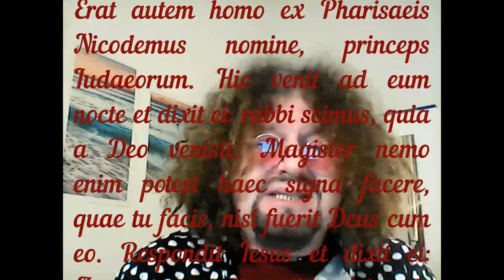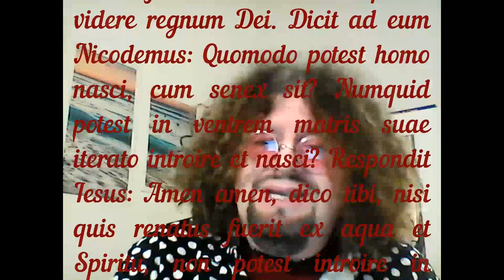13 Lateinische Lektüre bei Wallisch (Iohannes)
Erat autem homo ex Pharisaeis Nicodemus nomine, princeps Iudaeorum. Hic venit ad eum nocte et dixit ei: rabbi scimus, quia a Deo venisti. Magister nemo enim potest haec signa facere, quae tu facis, nisi fuerit Deus cum eo. Respondit Iesus et dixit ei: Amen amen, dico tibi, nisi quis natus fuerit denuo, non potest videre regnum Dei. Dicit ad eum Nicodemus: Quomodo potest homo nasci, cum senex sit? Numquid potest in ventrem matris suae iterato introire et nasci? Respondit Iesus: Amen amen, dico tibi, nisi quis renatus fuerit ex aqua et Spiritu, non potest introire in regnum Dei. Quod natum est ex carne, caro est, et quod natum est ex Spiritu, spiritus est. Non mireris, quia dixi tibi: oportet vos nasci denuo. Spiritus, ubi vult, spirat; et vocem eius audis, sed non scis, unde veniat et quo vadat. Sic est omnis, qui natus est ex Spiritu.